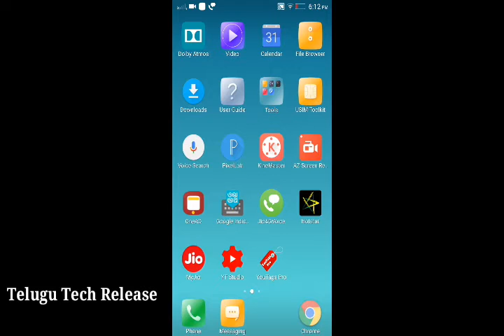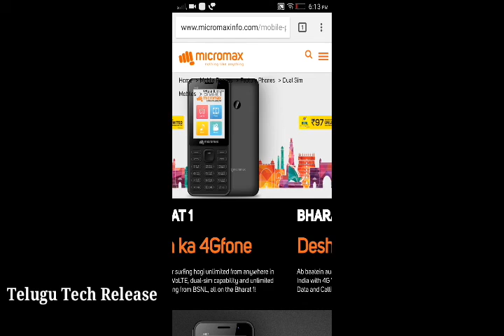Micromax Bharat 1 4g volt phone features| BSNL 4g phone specifications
please Do comment and share your personal opinions and suggestions.
Thankyou.